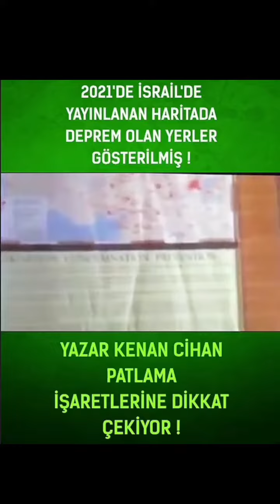DERDİNİZ PROVOKASYON MU?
Sosyal Medyada paylaşılan her görüntüyü, bu görüntülere yapılan yorumlamaları hemen ciddiye almayın. Kimi zaman art niyetsiz halde kimi zaman da resmen provokasyon maksatlı paylaşımlarla bir algı operasyonu çekmeye kalkışanlar oluyor. Videoda İsrail devletinin Türkiye'ye gidecek vatandaşlarına nelelerde terör saldırıları yaşandığına dair harita gösterilmekte. Hatırlarsanız Kayseri'de ve Kahramanmaraş'ta hatta Reyhanlı'da terör saldırıları gerçekleşmiştir. Bu saldırıların gerçekleştiği alanlar patlama simgeleri ile gösteriliyor o haritayı ilk defa görenler de depremle ilintilemeye kalkışıyorlar. İyi niyetle veya art niyetle. Niyet okuyacak değiliz ancak gerçekleri de sizlere aktarmak görevimiz. İsrail avukatlığı yapacak halimiz de yok. Bu tür paylaşımlar asırlar içinde ürkütülmüş sindirilmiş ve de ezik kitleleri daha da çaresizliğe iter. Buna bilerek ya da bilmeden alet olanlar iyi düşünmelidir. Hani meşhur bir deyim var. Delinin biri taş atmış kuyuya kırk akıllı çıkaramamış diye. Ülkemizin depremler yüzünden paniğe kapılmış halkı da bu tür videoları gerçekten önemseyip daha da panik yaratıyor. Düşmeyin bu oyunlara. Türkiye Cumhuriyeti Devleti aciz değildir.